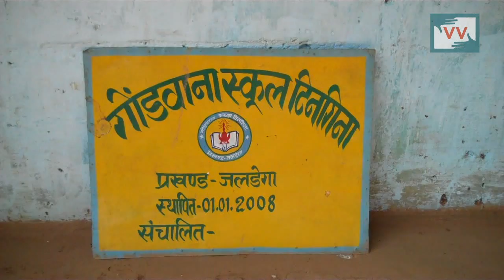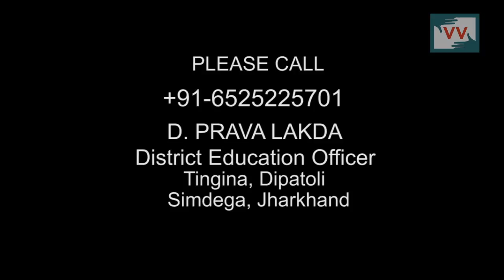A School without any facilities in Tingina, Jharkhand - Warles Surin reports for IndiaUnheard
Tingina, Jharkhand: Nabh Primary School was started in December, 2012. Currently, the school has 80 students and 4 teachers. Classes are conducted out of a room in the headmaster’s house as there is no school building. The children do not receive a mid-day meal. Facilities promised by the government are not available, and the teachers are working without any salary. There are no provisions for books or uniforms for the children.

Call to action: Please call District Education Officer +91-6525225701 asking him to inquire into this matter and help us reach a solution.

It is not unusual for schools in rural India to be without adequate infrastructure, access to water and nutritional food or a proper student teacher ratio. All these have been found in more than half of government schools across India. However, Nabh Primary school is different as the teachers strive to provide the children the best they are able to. “Initially we had only around 9 students who didn't even have proper uniforms. We provided them that out of our own pockets and also bought books and stationery for them,” says Suchar Mandhi, a teacher at the school. Adds Asmita, another teacher at the school, "I have been working here since 2011 but haven't got a single penny as salary. I haven't been provided a single thing in this school since the day I have joined."

Not only does this highlight the lapses in the Right to Education Act which aims to provide free and compulsory education to children aged 6-14 years, but also the everyday struggles of people to access a decent education.

Strategic interventions are being planned and recommended across the country by various pro-education groups as the government comes face to face with the harsh reality that RTE is failing the very children it was designed for. VV's correspondents resolve issues on a hyper-local level. More localized, focused attempts reap better and lasting results – as an issue is resolved in one village, it almost always triggers a domino effect in neighboring villages - catalyzed and facilitated by our community correspondents. This model is effective given that, in 2014, VV was able to solve 1 out of 4 issues raised via the IndiaUnheard network.

Community Correspondents come from marginalized communities in India and produce videos on unreported stories. These stories are ’news by those who live it.’ They give the hyperlocal context to global human rights and development challenges. Take action for a more just global media by sharing their videos and joining in their call for change.